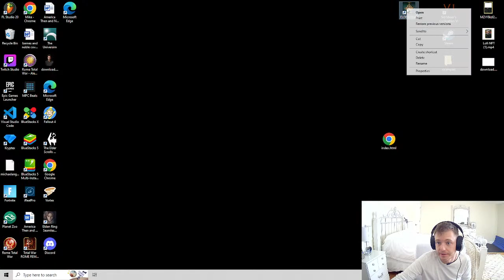My Broadcast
vhxfhxfghxfgh